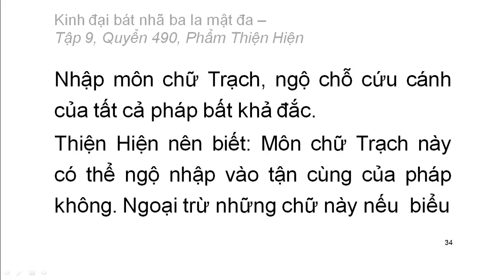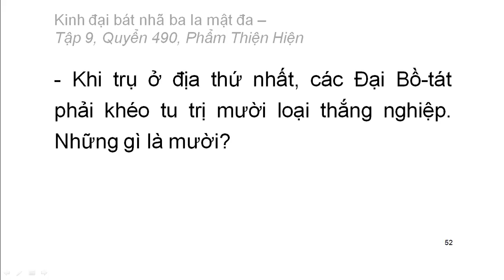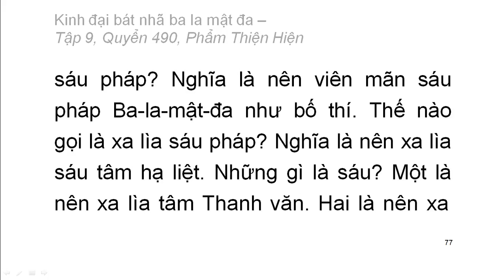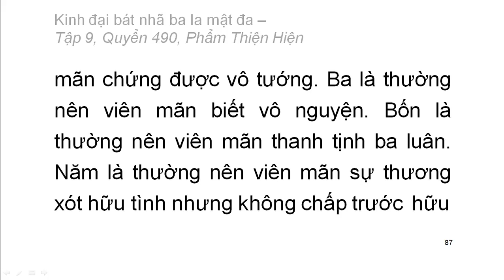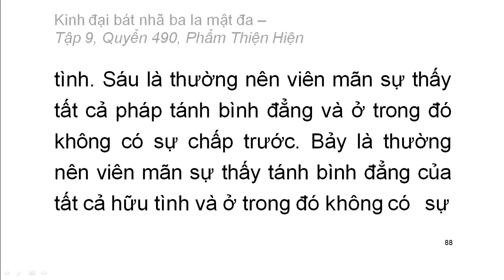Quyển .../600: Kinh đại bát nhã ba la mật đa (tiếp)